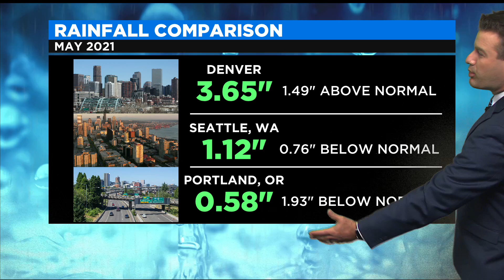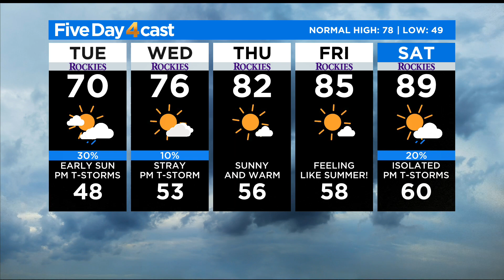One More Round Of Showers And Thunderstorms